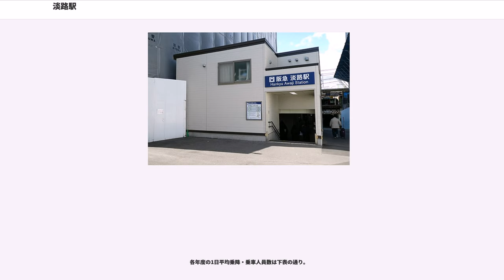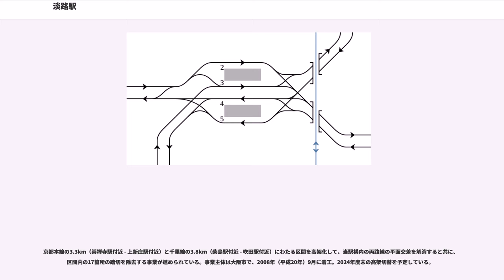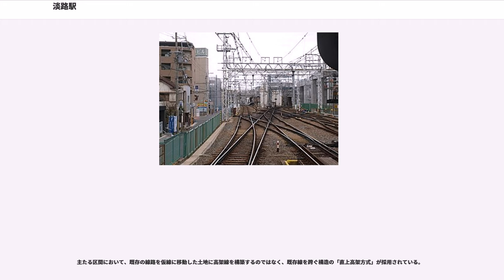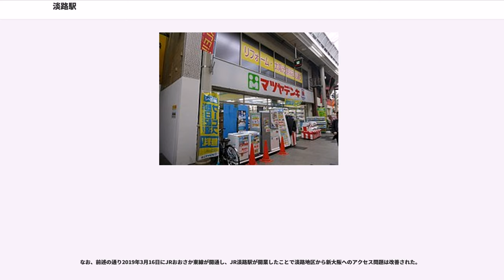淡路駅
淡路駅（あわじえき）は、大阪府大阪市東淀川区東淡路四丁目に所在する、阪急電鉄の駅。駅番号はHK-63。

通勤特急以外の全種別が停車する。当駅構内で京都本線と千里線が平面交差するため、両路線の乗換駅としても機能している。また、2019年3月16日には西日本旅客鉄道（JR西日本）おおさか東線が延伸開業し、JR淡路駅が設けられたことで、阪急とJR線の乗換駅にもなった。(阪急側はJR線の乗換案内アナウンスされていない)

2019年現在高架化工事中で、高架化完成後は京都本線と千里線は上下2層構造の立体交差に改良される（詳しくは後述する）。

島式2面4線のホームを有する地上駅で、列車の待避が可能。京都河原町寄りの東西双方に改札口が設けられており、各ホームは地下道で連絡している。

長らくホーム・改札口間の移動には、原則として階段を昇り降りしなければならなかったが、2006年3月に地下道とホームを結ぶエレベーターが設置された。

発車案内は上り・下り共にLED式のものが設置されている。2007年9月5日に更新されたもので、それまでは反転フラップ式のものが運用されていた。また、下りホーム（4・5号線）では朝のラッシュ時に発車ベルが使われており、4号線は高音タイプ、5号線は低音タイプが鳴動される。各線の起・終点駅以外で使われている唯一の駅である。

京都本線と千里線は、写真のように平面交差している。上下線共にホーム手前に複雑な分岐があり、駅構内では50km/h（または30km/h）以下の速度制限がかかる。当駅を唯一通過する通勤特急は、カーブが連続する上新庄駅 - 十三駅間でも特に速度を落とさなければならない場所となっており、京都本線のダイヤ上の最大のネックでもある。

千里線の列車は、上下線共に早朝・深夜を除くほとんどの列車が京都本線の列車と到着時刻が近接している関係で、本線の列車を先に通すため、交差手前で信号待ちによる停車を余儀なくされている。

その一方で、上り同士・下り同士の普通の対面接続が終日行われている。このため、本線と千里線を跨いで移動する場合、乗車駅で直通列車に乗ることができなくても当駅で容易に乗り換えることができる。なお、駅と路線の成り立ちの関係（歴史を参照）から、京都本線と千里線が直交するのではなく、京都本線の十三駅から千里線の北千里駅へ向かう線路と、京都本線の京都河原町駅から千里線の天神橋筋六丁目駅へ向かう線路とがそれぞれ直線的な配線となっている。
阪急電鉄では、通常は丸子由美（女声）が大阪梅田方面行きを、片山光男（男声）が反対の神戸三宮（神戸本線）・宝塚（宝塚本線）・京都河原町方面行きの自動放送を担当している。

しかし淡路駅では、ホームが狭く、また同時に入線するダイヤが多いため、外側主本線（2号線・5号線）を片山（男声）が、内側待避線（3号線・4号線）を丸子（女声）が担当している。

これは阪急で唯一の例で、従って通常とは逆方向の担当者による放送を耳にすることができる。

2017年（平成29年）度のある特定日の乗降人員は33,688人である。

各年度の1日平均乗降・乗車人員数は下表の通り。

東西共に駅前は商店街で、その周辺に住宅街が形成されている。

JRおおさか東線と京都河原町・北千里方の平面交差の北側で立体交差している。同線のJR淡路駅は北へ約300m（東淡路商店街を通過し、徒歩5分程度）の距離にある。

京都本線の3.3km（崇禅寺駅付近 - 上新庄駅付近）と千里線の3.8km（柴島駅付近 - 吹田駅付近）にわたる区間を高架化して、当駅構内の両路線の平面交差を解消すると共に、区間内の17箇所の踏切を除去する事業が進められている。事業主体は大阪市で、2008年（平成20年）9月に着工。2024年度末の高架切替を予定している。

新駅舎は4階建てで、現在の駅より若干南東側に移動する。駅の構造は、2階が改札とコンコース、3階が上りホーム、4階が下りホームとなる。これにより京都本線と千里線は立体交差化され、前述のダイヤ上のネックも解消される。両路線に加えて、当駅の北側に位置する築堤のJRおおさか東線・同線を高架橋で跨ぐ東海道新幹線と立体交差する必要があるため、駅舎は近年に同様の構造で高架化された京急蒲田駅の24mを超える約30mの高さになる。

主たる区間において、既存の線路を仮線に移動した土地に高架線を構築す...